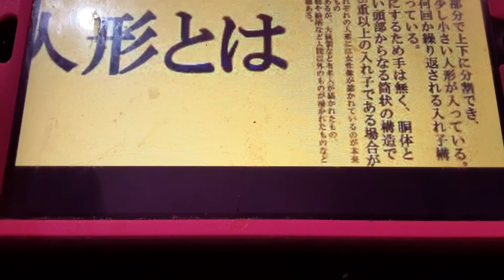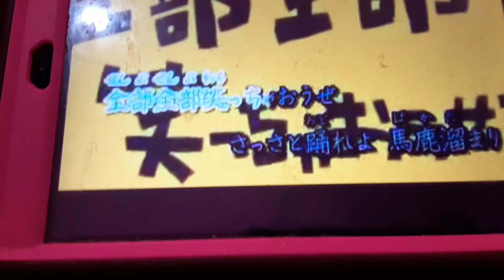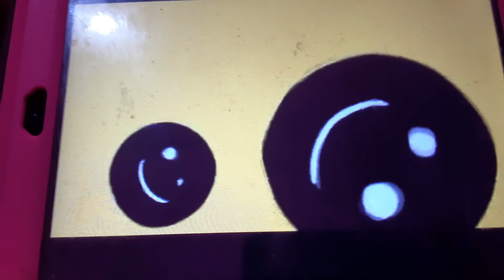Matryoshka - マトリョシカ (English Cover)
I changed the lyrics. Enjoy!